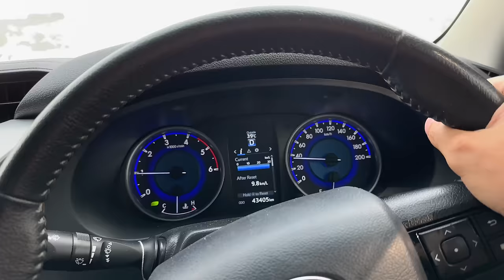3 dumbey ley lye Alhamdulillah 😍🐑 soda mushkil se bana 💵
3 dumbey ley lye Alhamdulillah 😍🐑 soda mushkil se bana 💵